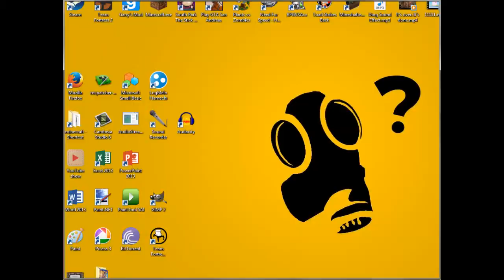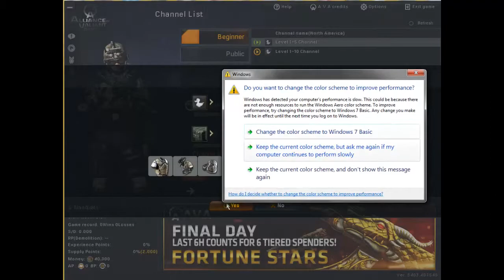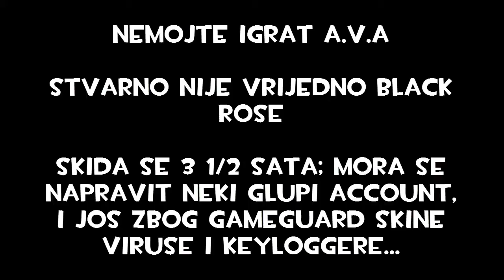Alliance of Loud Guns and Klipice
Stvarno nije vrijedno Black Rose
A sad, moram ići maknut viruse s kompa...